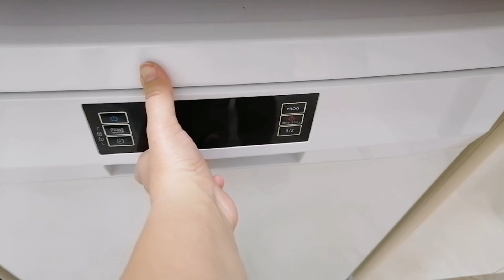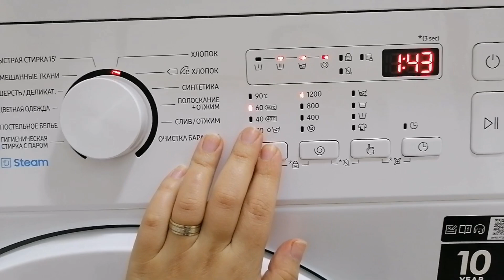🐦Çijonun qəfəsini təmizlədim/evimi yığışdırıb xırda dəyişikliklər etdim/motivation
🔴Tozsovuranın markası. Xiaomi Mi Vacuum Cleaner Pro BHR4307GL
🔴Qiyməti: 699azn
İrşadda hal hazırda stokda var.

Kredit!
Mahnı: Arensky & Luminoiz - The Same (feat. Anna-Sophia Henry)

music credits D
FAQ: can I use this for my YouTube background?
yes. you can use this music for your YouTube videos.
all this music are no copyrights.

YouTube content ID. If you credited the track correctly but received a
claim, you just need to dispute it and we'll be able to release it so you
can monetize the video by yourself.
Please COPY & PASTE this in your video description to properly
Credit!